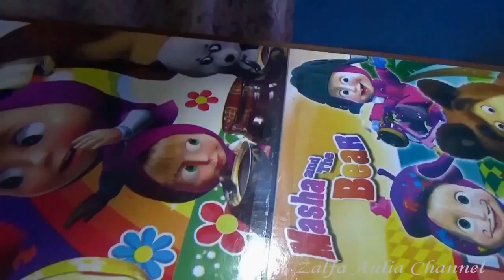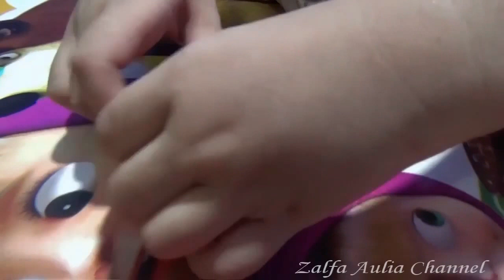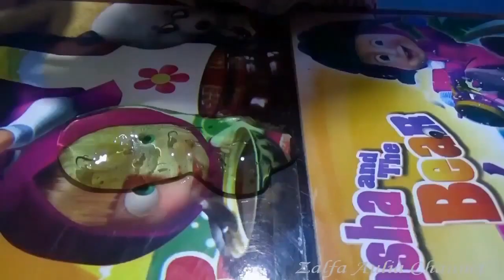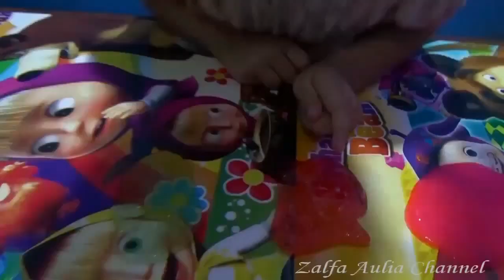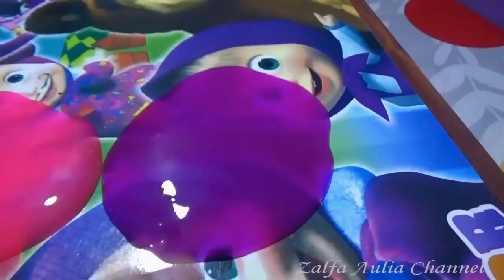Mainan Anak # Cara Bermain Slime Untuk Anak # Play Slime For Kids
Selamat datang di channel # Zalfa Aulia Channel # ♥♥♥
Mainan Anak Cara Bermain Slime Untuk Anak ♥ Play slime for kids adalah video yang di rancang untuk menghibur anak-anak. Dan disertai dengan belajar mengenal warna. Di dalam video ini anda akan melihat zalfa sedang bermain mainan anak slime Play slime for kids dan ini sangat menyenangkan. Lihatlah ketika mainan anak slime berwarna ungu di letakkan di depan matanya sambil menjulurkan lidahnya dan itu sangat lucu sekali. dan lihatlah ketika zalfa belajar mengenal warna dan warna-warna yang di sebutkan adalah warna hijau, merah, pink dan ungu dan itu sangat keren sekali. Walaupun video ini bertujuan untuk menghibur anak-anak akan tetapi video ini juga harus di tonton oleh keluarga agar anak dapat di dampingi oleh kedua orangtuanya. Mainan anak ini aman untuk di mainkan untuk anak di usia 3 tahun ke atas. Perlu di perhatikan jangan biarkan anak balita di bawah 3 tahun untuk bermain mainan anak slime ini karena sangat berbahaya.

Mainan anak ini sangat keren. selain unik dan menarik dan juga warna-warna yang di berikan sangat mencolok dan anak-anak sangat menyukainya.

Bagaimana yah cara bermain slime? ayo teman-teman tonton video ini di (Mainan anak # Cara Bermain Slime Untuk Anak ♥ Play Slime For Kids.